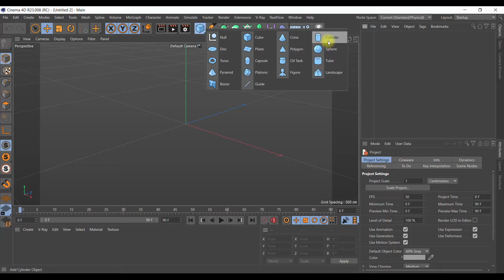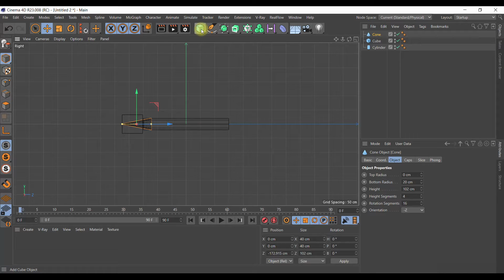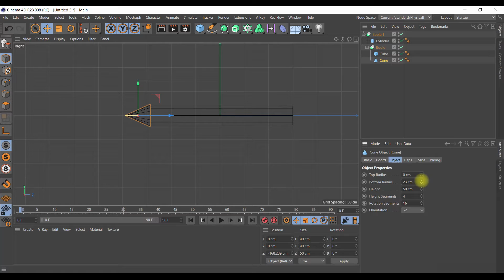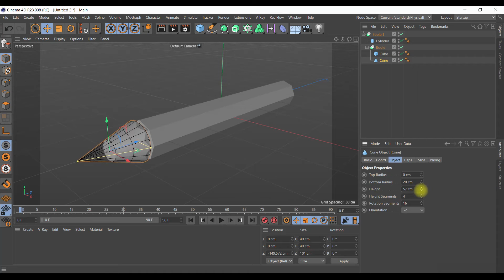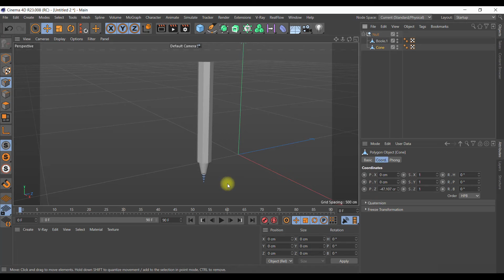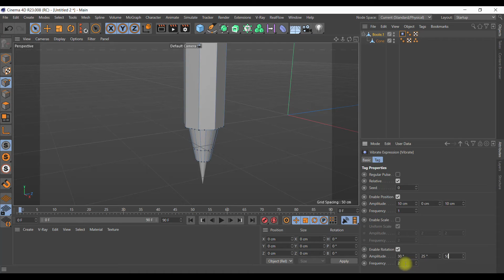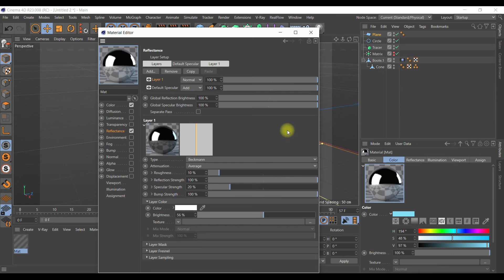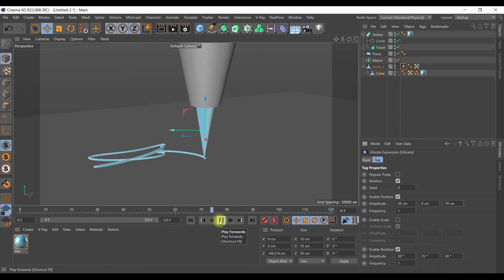Animated pencil in Cinema 4D tutorial